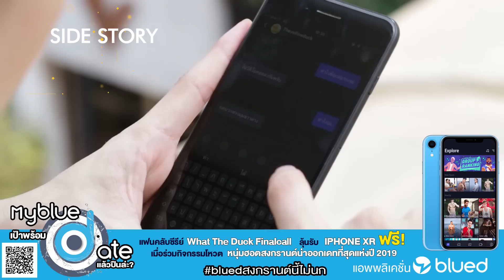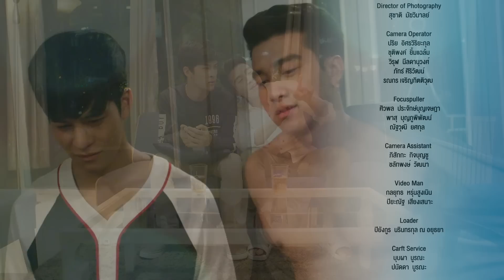What The Duck Final Call รักแลนดิ้ง | EP.02 [4/4]